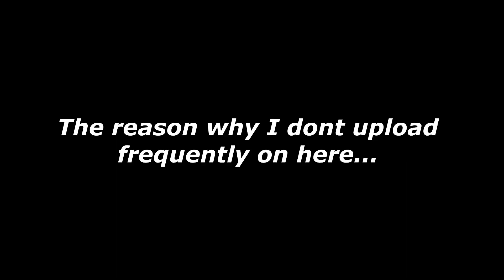Learn to be your own person in a world full of sheep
Video recorded: 6/20/20
Camera: Sony DSC-HX80 (taking recommendations for a better camera)
Drone: DJI Mavic Air

This video is about trying to have your own mindset and being your own person with your own interests and hobbies in life instead of following the crowd of the world and doing what everyone else is doing just to "fit in" dont be that guy or girl.